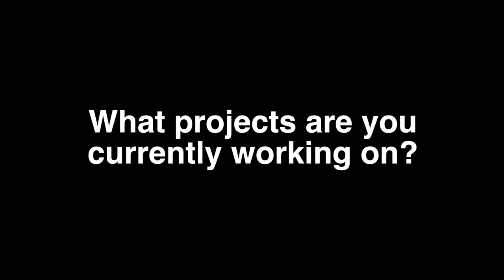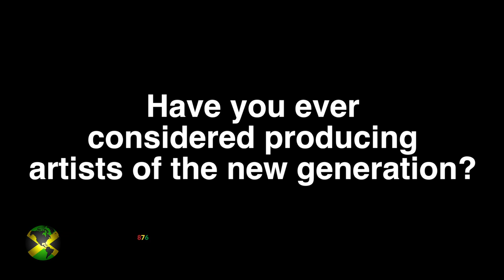Interview with Al Campbell [01/11/2020] Paris by Krazy gyal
On Saturday, January 11th, 2020, we had the opportunity to get an interview with Jamaican Reggae artist Al Campbell.

Watch the interview, to find out more about his early career, and Reggae music history.

for more interviews